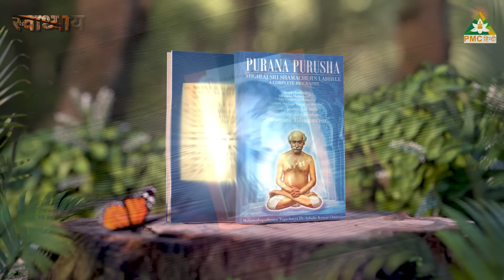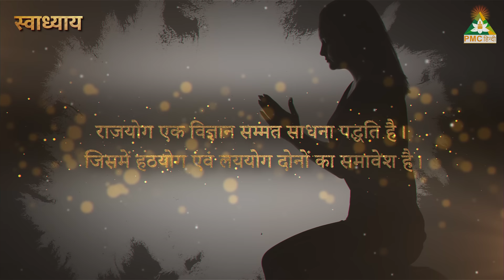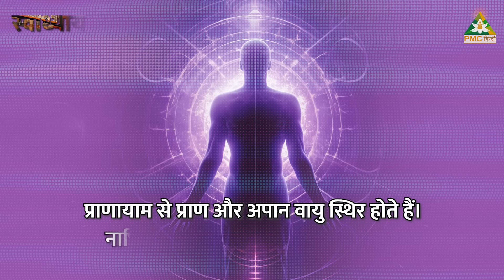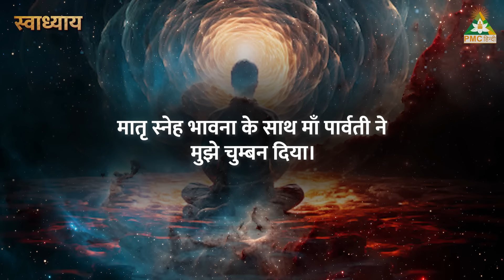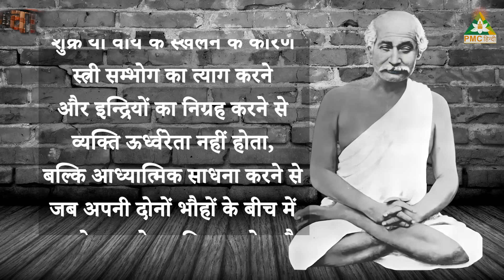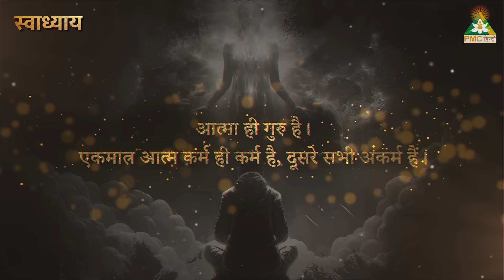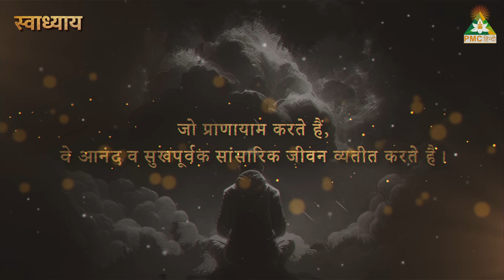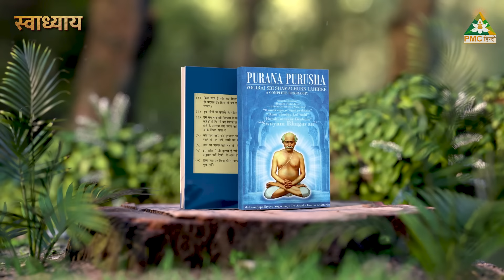Lahiri Mahasaya - Life, Teachings & Kriya Yoga | Puran Purush Yogiraj Sri Shyamacharan Lahiri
इस Special Episode में Manjula Saxena जी ने 'Purana Purusha Yogiraj Shyamacharan Lahiri' Book की Short Summary प्रस्तुत की है।
आप ये पुस्तक यहाँ खरीद सकते हैं -

आप सभी Kriya Yoga और Author of Autobiography of a Yogi 'Paramahansa Yogananda' जी से तो परिचित होंगे ही। Paramahansa Yogananda जी के Guru Sri Yukteswar Giri जी के भी जो Guru थे, उनका नाम था Yogiraj Sri Shyamacharan Lahiri.. वे Banaras के रहने वाले एक Siddh Yogi थे। "Purana Purusha Yogiraj Sri Shyamacharan Lahiri" पुस्तक में Lahiri Mahasaya की Teachings के बारे में बताया गया है।  इस Episode में Manjula जी ने Science Behind Yoga & Meditation और Spirituality, Kriya Yoga, Nadimandal & Nadis [Ida, Pingala, Sushumna], Pranayama, Secrets of Spiritual Growth & Longevity के बारे में बताया है।

अगर आप Lahiri Mahasaya के Guru Mahavtar Babaji के बारे में जानना चाहते हैं तो ये Documentary ज़रूर देखें -

Chapters:
00:00 - Introduction to the Life of Lahiri Mahasaya
08:44 - Book Summary: Purana Purusha Yogiraj Sri Shyamacharan Lahiri
23:35 - Importance of this Book
25:31 - Conclusion & Final Message

TV पर PMC हिन्दी देखें:
Tata Play: Channel No. 1088
Jio TV App & Jio TV+ : Channel No. 1109
Siti Cable: Channel No. 537
DEN Network: Channel No. 131
Fastway: Channel No. 604